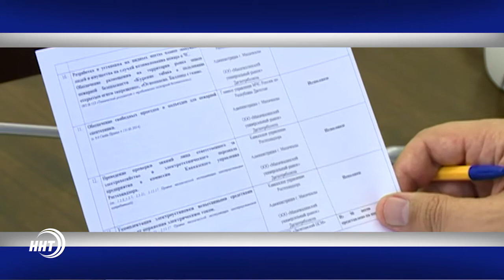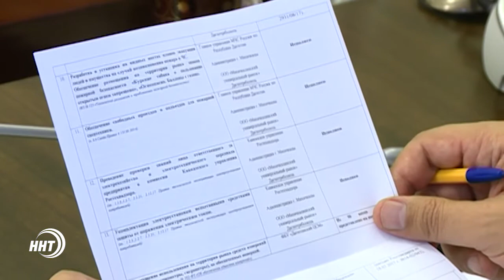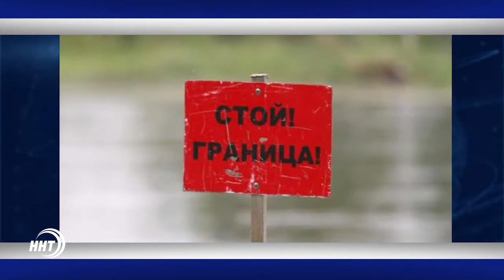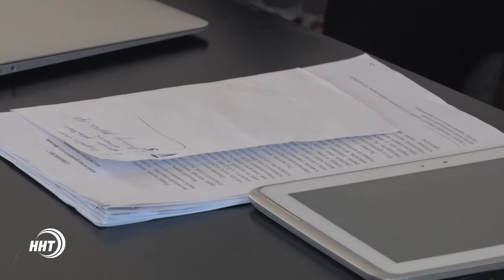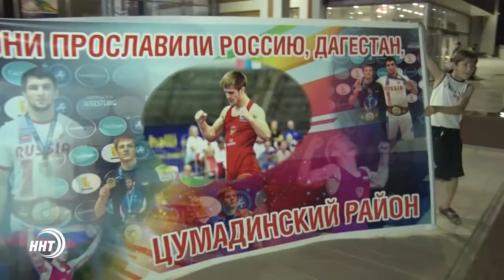Новости Дагестан за 04.08.2017